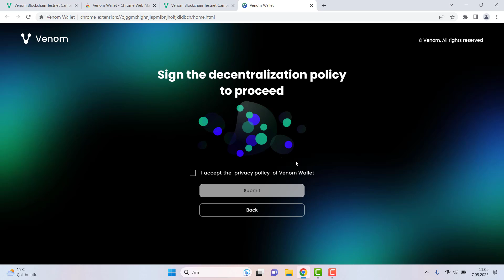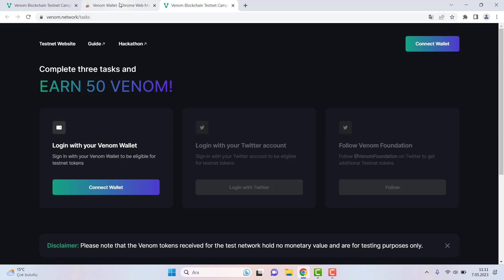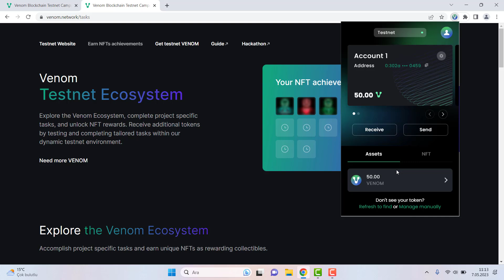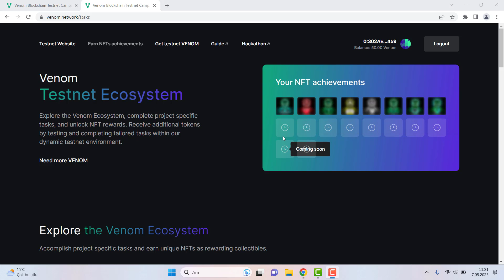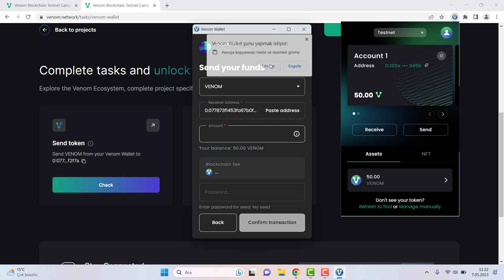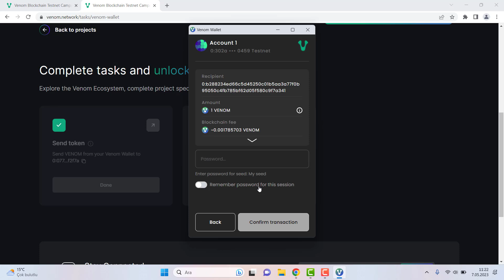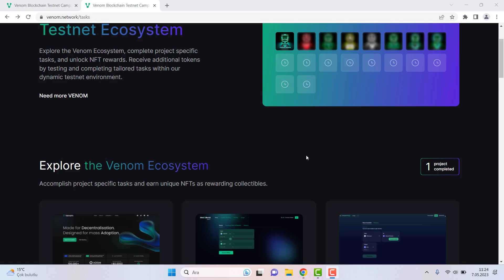ÜCRETSİZ VENOM TESTNET AIRDROP FIRSATI